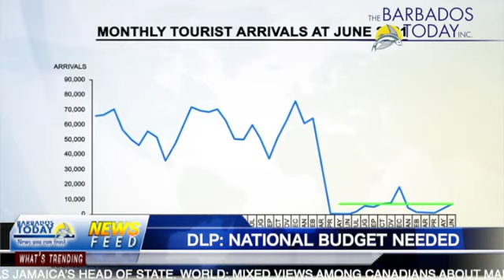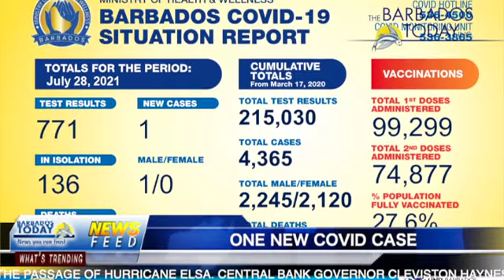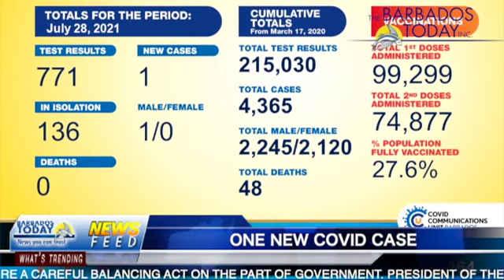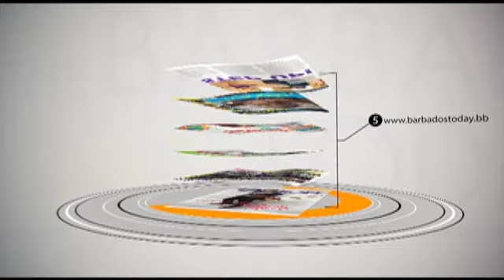BARBADOS TODAY EVENING UPDATE - July 29, 2021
Barbados to get US2.5 million payout from CCRIF.
The DLP wants gov’t to present a budget.
improvements to doing business are in the works